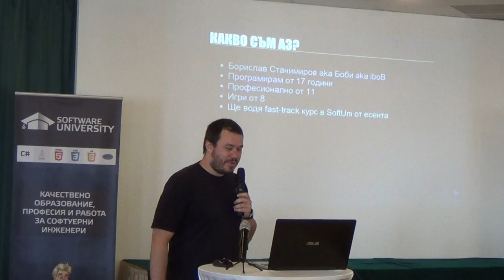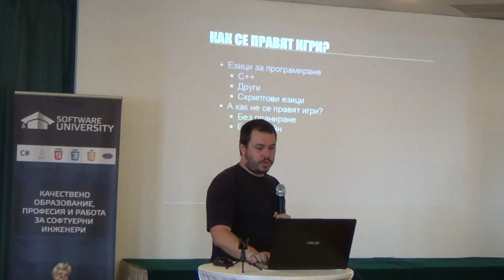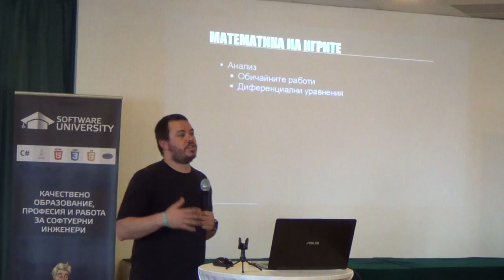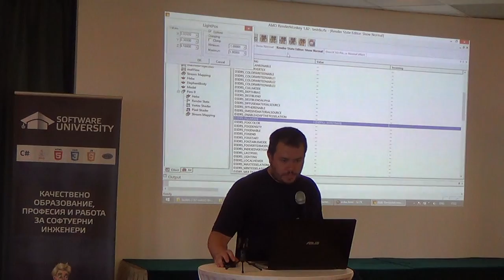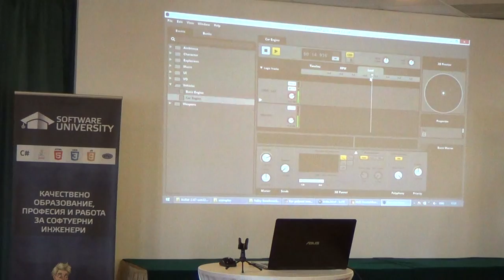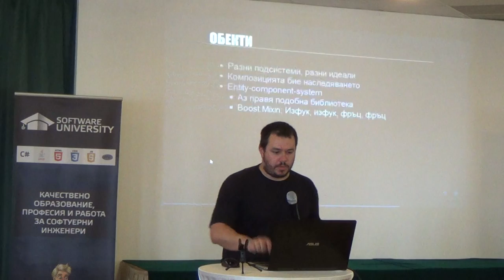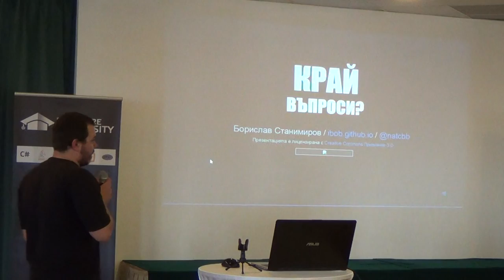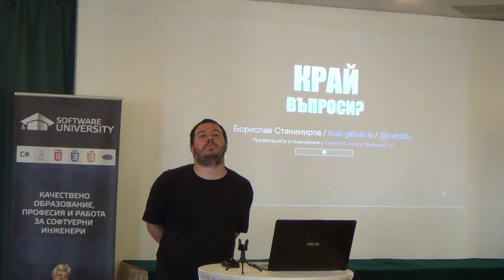Как работят компютърните игри?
Лекция: Как работят компютърните игри?
Курс: SoftUni Conf May 2014
Трейнър: Борислав Станимиров
Дата: 18 май 2014 г.